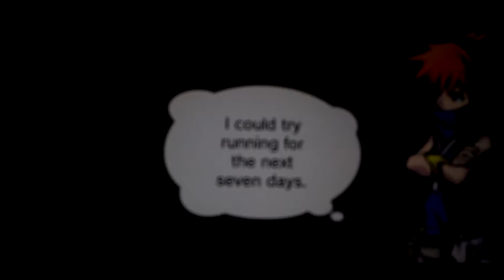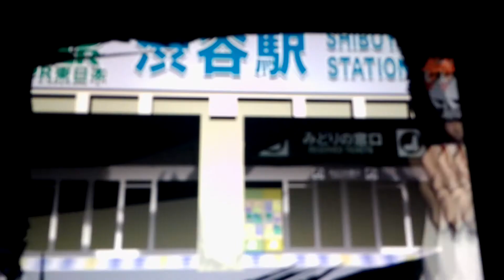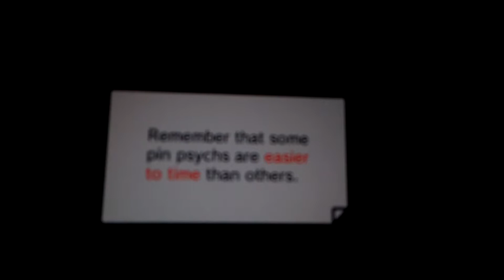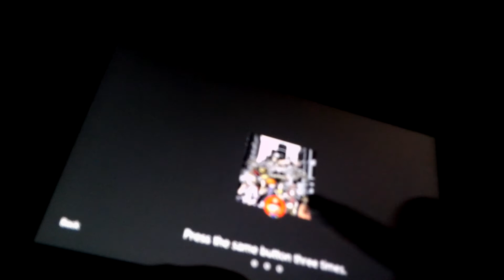The Worłd Ends With You! PART 26 Revearse/Double-cross!